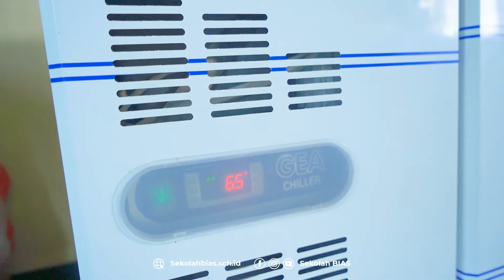PENANAK NASI BARU CATERING BIAS | Sekolah BIAS Yogyakarta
Makanan adalah salah satu komponen penting dalam membantu proses berkembangnya anak. Baik secara fisiologis maupun kognitif. BIAS mempersiapkan semuanya dengan baik. Tingkat higienis, nutrisi gizi sangat diperhatikan.

O ya, ada lagi yang baru di Dapur Catering BIAS. Mesin penanak nasi yang dapat menampung beras dalam jumlah banyak dengan teknologi mutakhir. Lebih cepat dan lebih bersih  🤗